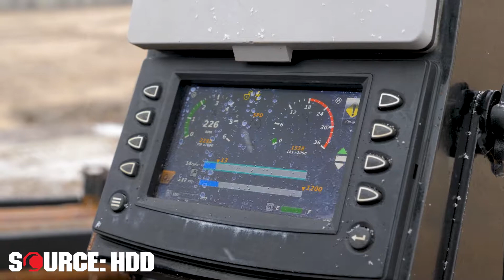2015 Vermeer D36x50 Series II | SOURCE: HDD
This is a drill test video for a 2015 Vermeer D36x50 Series II horizontal directional drill from SOURCE: HDD. See link and description below:

Drill Description:
This 2015 Vermeer D36×50 Series II horizontal directional drill with 2,250 hours is in excellent condition. This HDD drill has the new style operators console, DigiTrak Aurora remote display, 70-GPM mud pump and a 35-piece pipe basket. The rig also comes with 35 pieces of 2-5/8 FS700 x 15′ drill pipe (525 total feet). The power plant and fluid system has been fully serviced and inspected. This D36×50 Series II has undergone a complete inspection of mechanical and hydraulic systems and has been drilled with at our facility and meets our Ready-To- Work standards.  Demo this 2015 Vermeer D36×50 Series II today!